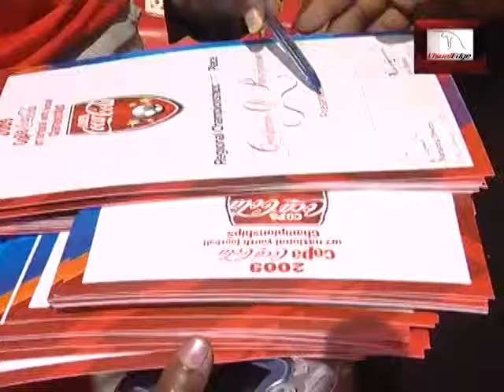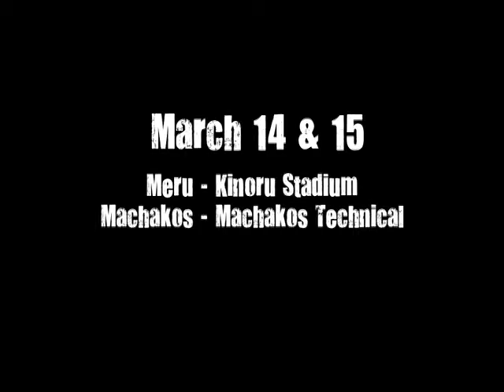Copa Cola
Description